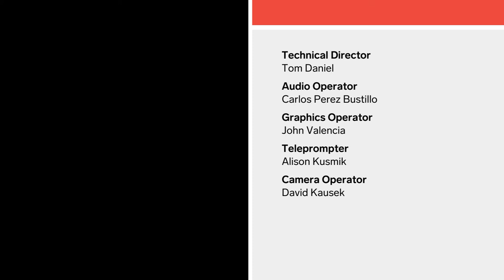How Companies Are Integrating Green Transformation To Drive Growth And Sustainability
Companies integrating sustainable practices is an expected given. Corporations today actively transform the market to make it more sustainable, redefining what business sustainability means. Hear from corporate decision makers like Crisp CEO Are Traasdahl and Arcimoto founder Mark Frohnmayer on how they’re facilitating this transition at their own companies in a panel moderated by Insider senior reporter on the business of sustainability, Karen Ho.